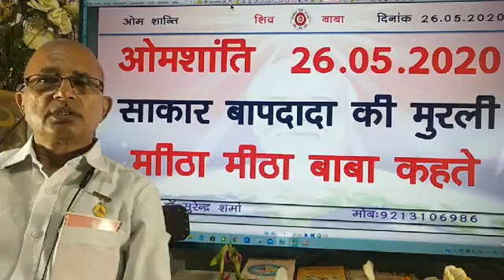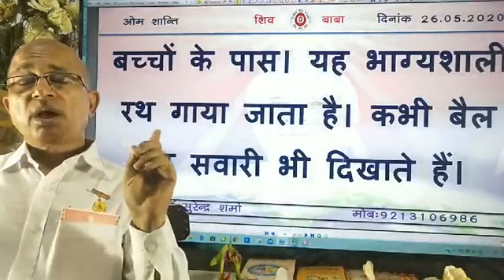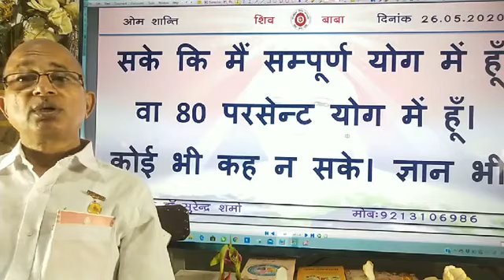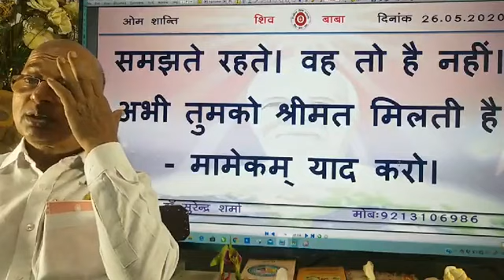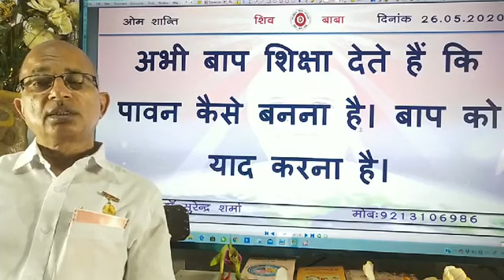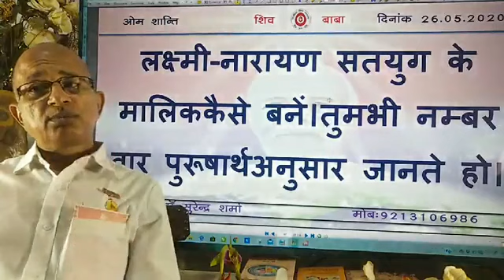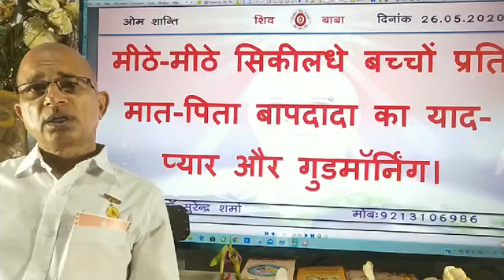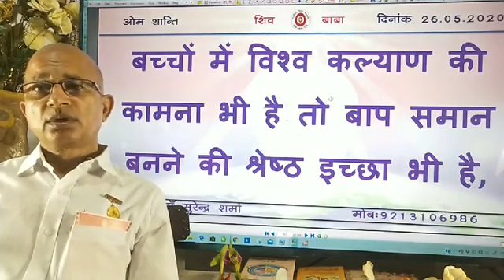26 May 2020/आज की मुरली/Aaj ki murli/Today's Murli & Hindi Text/Brahma Kumaris/BK Dr Surender Sharma